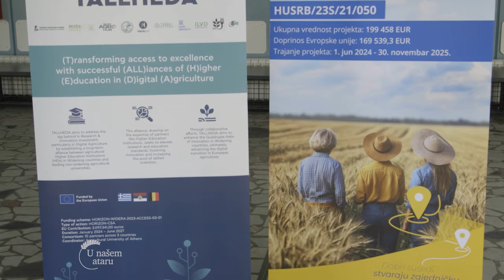ZENE u poljoprivredi KAKO pokrenuti SOPSTVENI BIZNIS - U nasem ataru 1069